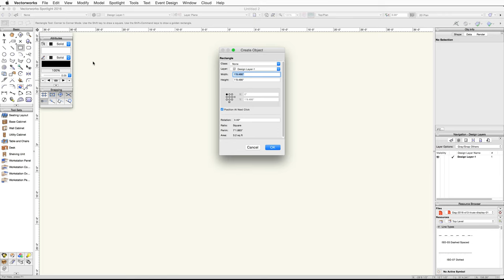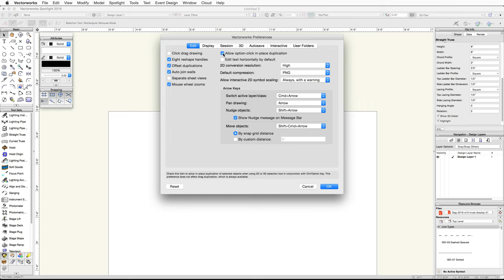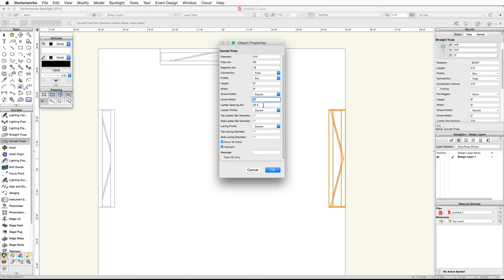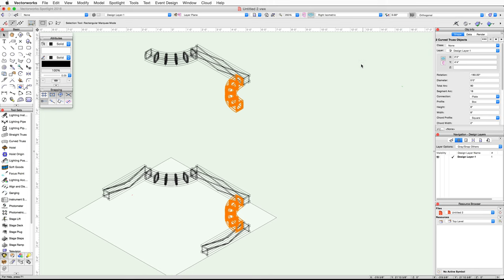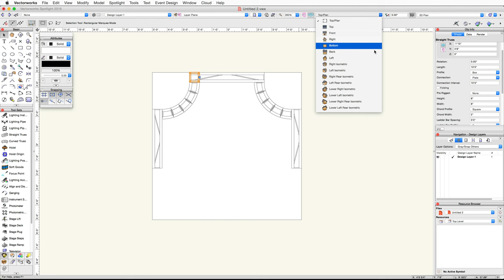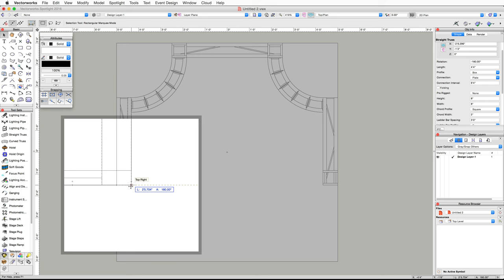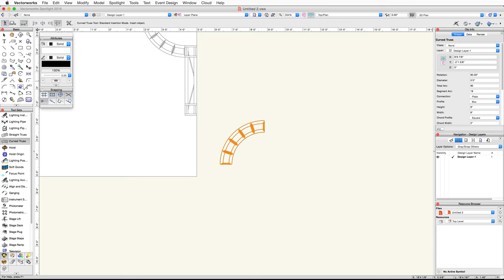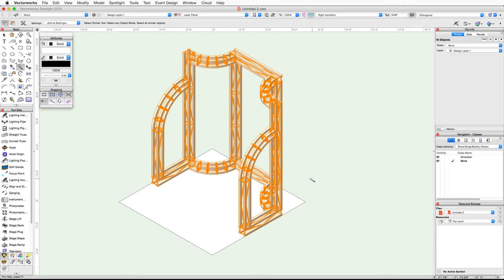Entertainment - Truss Display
Truss Display

In this video, we are going to create an exhibit booth. Using the Straight and Curved Truss tools, we will create a truss display for the exhibit booth.